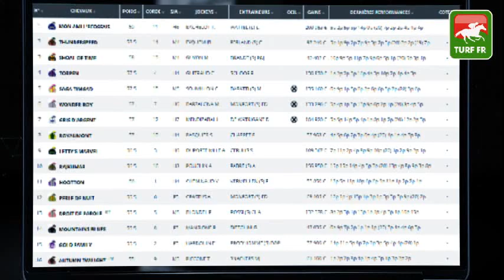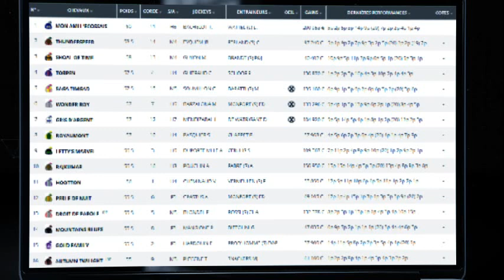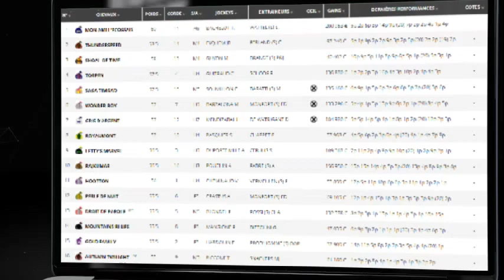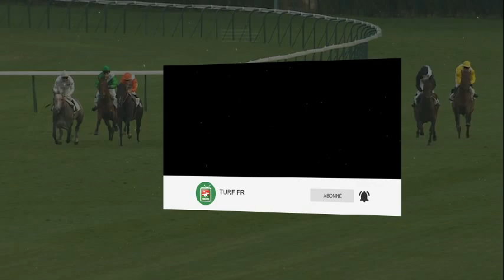Minute Quinté TURF FR : PRIX DU JURY - Mardi 23 novembre 2021 - Deauville 🏇 PMU #260392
🥇 Retrouvez le pronostic exclusif de notre expert Turf Lucius Simenon pour le PRIX DU JURY  le Mardi 23 novembre 2021 à l'hippodrome de Deauville en France.

✅ NOS LOGICIELS TURF :
✔️ Logiciel TURF INFO Professionnel Edition: